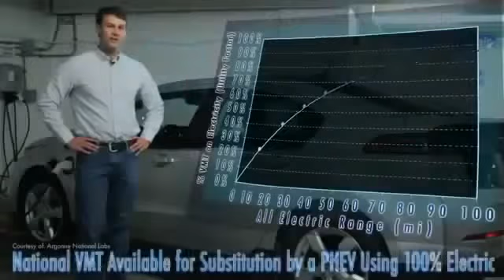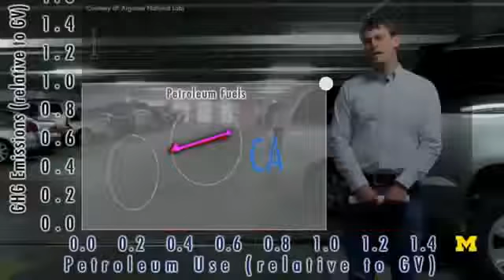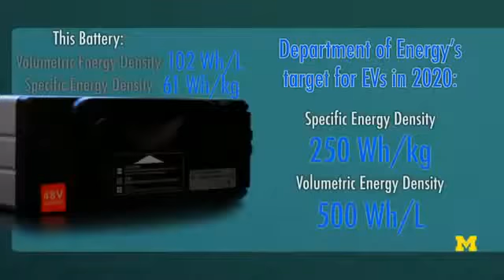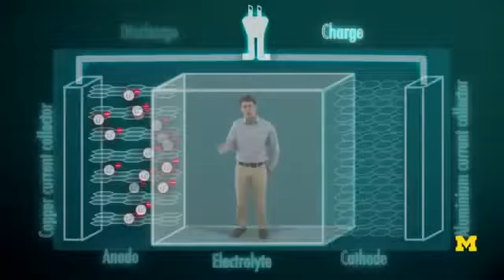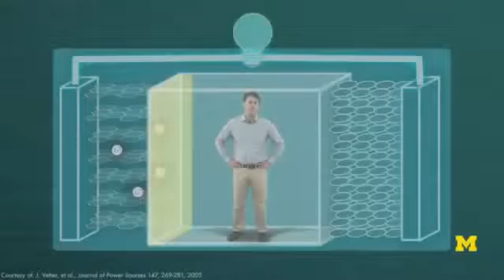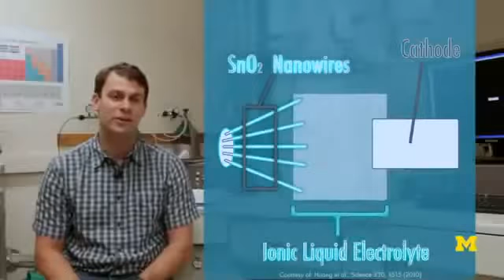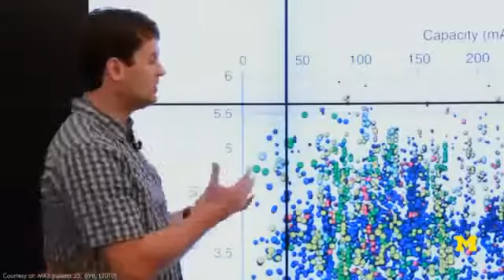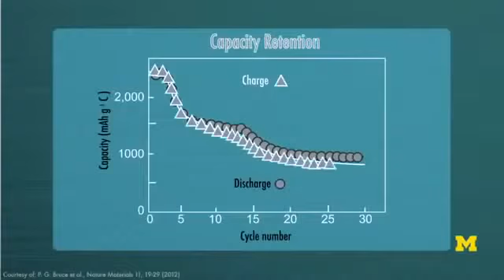Future Electric Car BATTERY Advanced Technology - FULL Documentary HD 2017 MICHIGAN ENG. MCONNEX